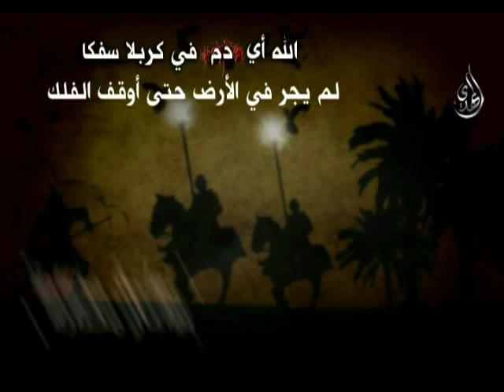نعي سيد جاسم الكربلائي -1